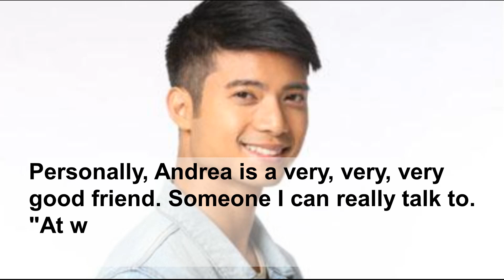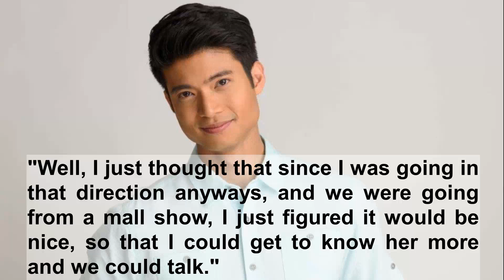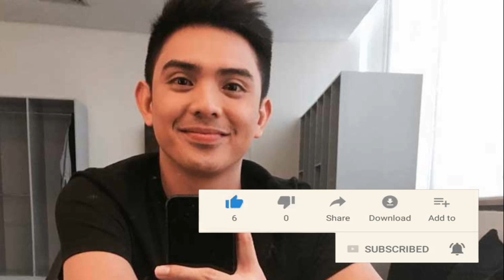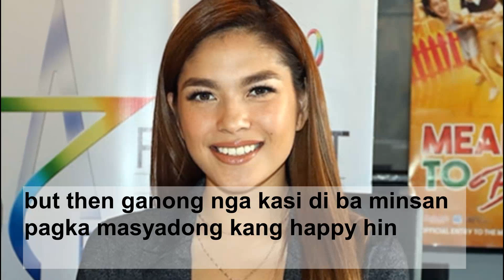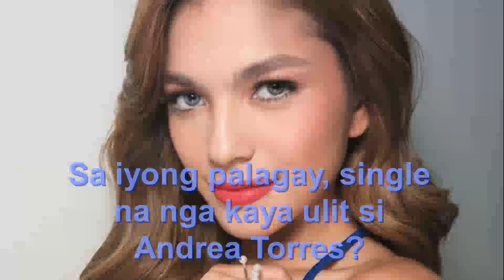Andrea Torres at Mga Lalaki Na Na Link sa Kanya | Derek Ramsay, Dingdong Dantes, Alden Richards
Isa si Andrea Torres sa pinaka sexy na aktres sa showbiz. Ang 30 year old actress ay nalink na noon sa iba't ibang mga aktor sa showbiz. Sinu-sino sila?

Andrea Torres at Mga Lalaki Na Na Link sa Kanya

Mikael Daez

Unang nagkasama sina Mikael at Andrea nung 2012 sa remake ng serye na Sana Ay Ikaw Na Nga.

Muli silang nagtambal sa Kapuso shows na With A Smile noong 2013 at Ang Lihim ni Annasandra noong 2014.

Sef Cadayona

Umugong noon ang balitang nagkaroon ng relasyon sina Andrea at Sef, at kahit hanggang napabalitang naghiwalay na sila ay walang pag-amin na naganap mula sa kanila.

Dingdong Dantes

"I always make it a point to be professional."

Yan ang sagot ni Andrea nang tinanong siya na what if  may lalabas naman na negative comments dahil magtatambal ulit sila ni Dingdong sa 2nd season ng alyas robin hood.

Alden Richards

Nagkasama si Alden at Andrea sa show na Victor Magtanggol.

Napansin noon ng mga netizen na si Andrea at Alden ay sobrang magkadikit sa isang event.

Christian Bautista

Sa kuwento ng morning series ng GMA-7 na With A Smile, ka-love triangle ni Christian Bautista si Mikael Daez kay Andrea Torres.

Derek Ramsay

Noong September, 2019 ay kinumpirma nina Derek at Andrea na dating sila.

Noong una ay hindi pa nila nilalagyan ng label ang kanilang relasyon pero ayon kay Derek, ""We're more than friends,” "We're happy together, that's already on the table,""We both enjoy being with each other, whether it's at work."

Suggested videos:

Kwento ng Buhay nina Michele Gumabao at Sandra Lemonon | Miss Universe Philippines 2020

Sino ang mga napangasawa ng VIVA HOT BABES? | WHERE ARE THEY NOW?

Reaksyon ng Mga Pinoy Celebs sa Bagyong Ulysses

Ano Na Ngayon ang MGA TRABAHO ng SEX BOMB GIRLS? | WHERE ARE THEY NOW?

Mga May Dugong Pinoy sa International Beauty Pageants Ngayong 2020 | Kim Layne, Kiʻilani Arruda

Pinoy Celebrities na Ampon o Adopted Child | Ai Ai delas Alas, Angeline Quinto, Mark Herras